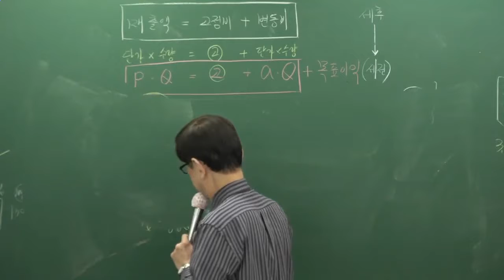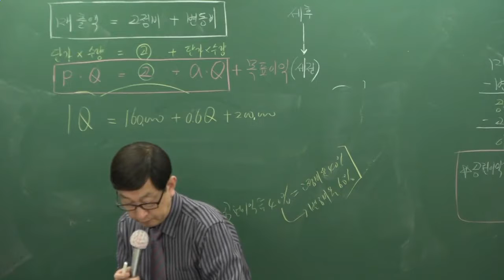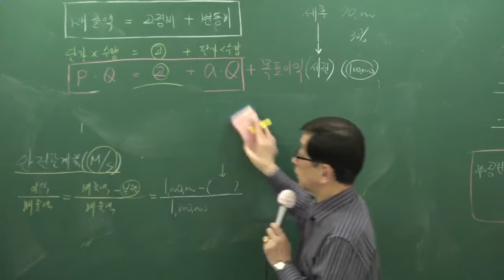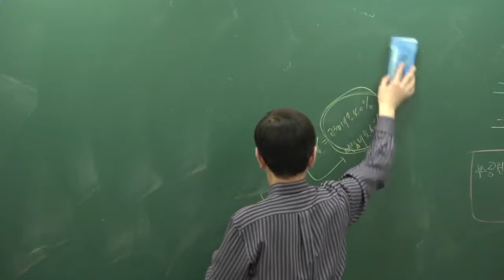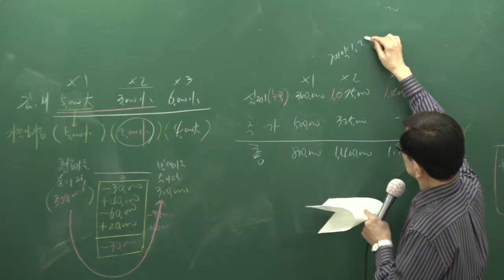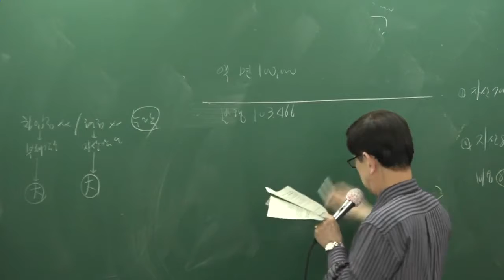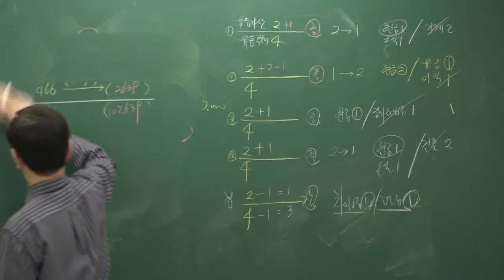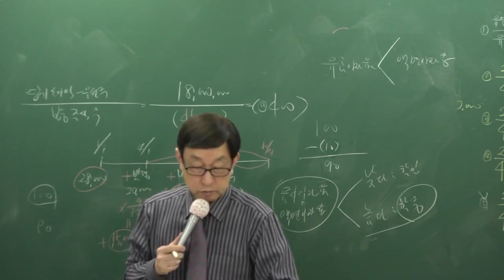[2017][올프리] 주택관리사 1차 회계원리 고급이론 24강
[올프리] 2017년 주택관리사(보) 1차 회계원리 고급이론 곽기한교수